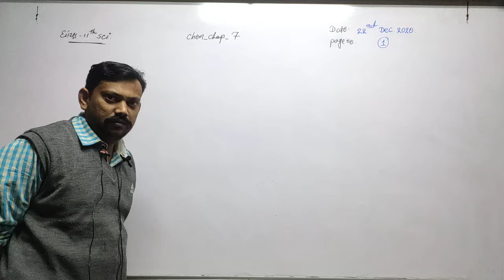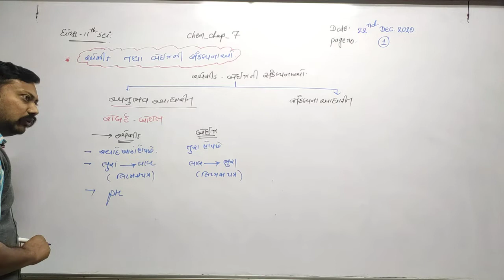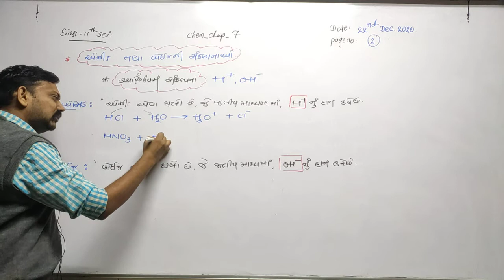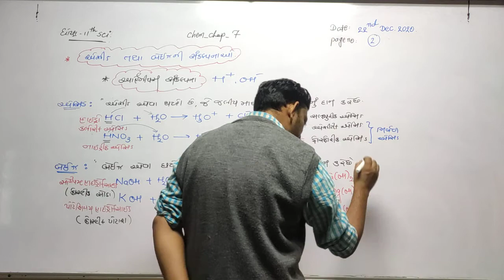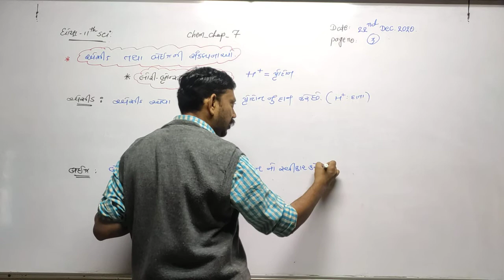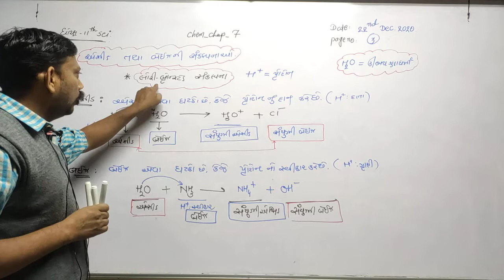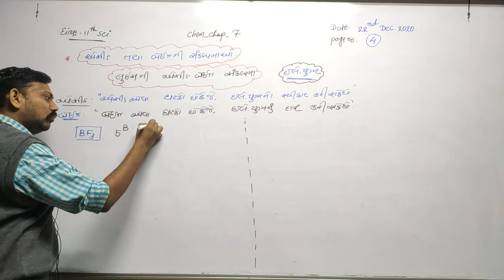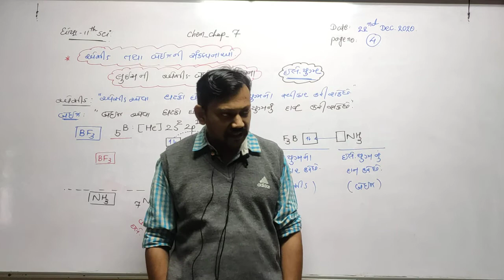STD 11 Guj Med Chemistry Ch 7 P9